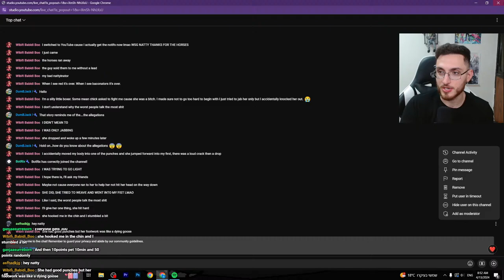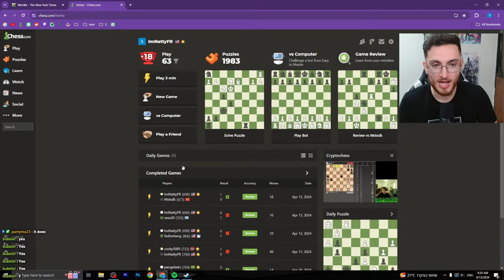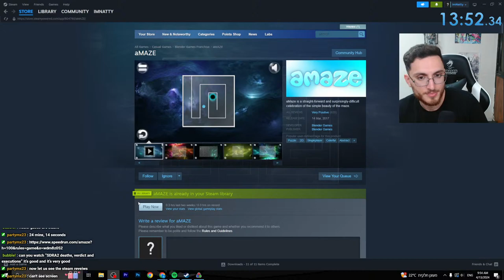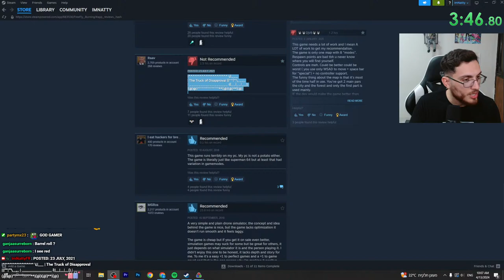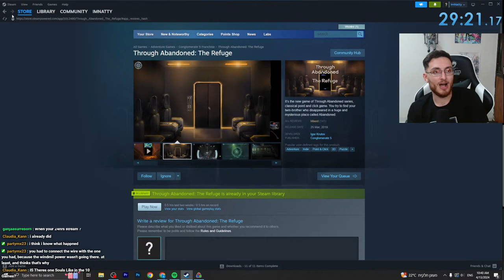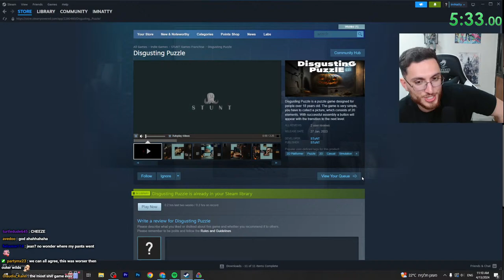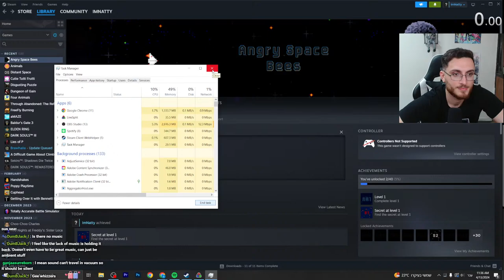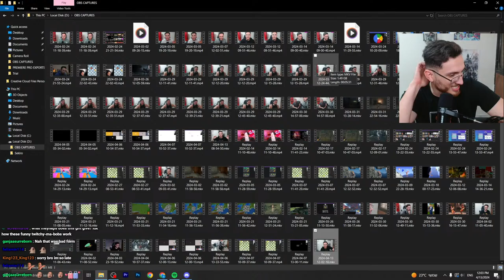I Bought 10 Random Steam Games, Let's Try Them All || 12h stream tomorrow!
(TTS ON) (Male Voice) (Media Share On)
Super Chats also activate TTS (Female Voice)